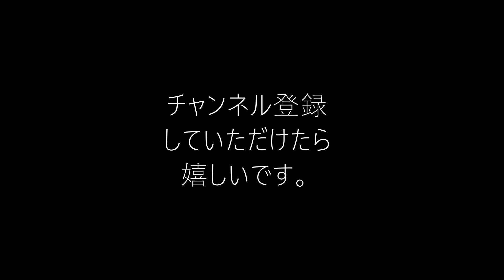GSX-R125で行く！もっと秩父ツーリング１。LINE通話をマイクひとつで再挑戦ｗ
マイクの位置調整をして、LINE通話に再挑戦。
２つ持ってるんだから、スピーカ前に設置すれば良いのにｗ